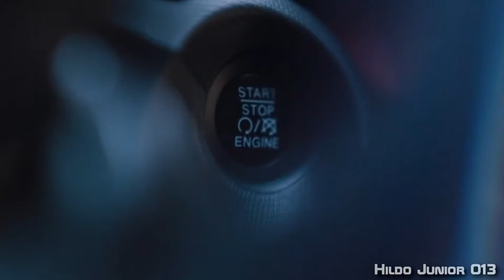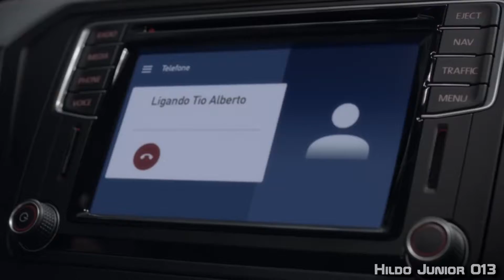Os 10 carros mais vendidos em 2020!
neste vídeo, assista o ranking com os 10 carros mais vendidos no ano de 2020, em plena pandemia do Coronavirus/COVID-19.

TAGS PARA FACILITAR A SUA BUSCA
ranking classificação tabela fenabrave carros os automoveis mais vendidos brasil mercosul america do sul volkswagem ford fiat renaut chevrolet jeep chines emplacamentos caro valor preço seguro toro tcross renegade argo gol onix plus hb20 ka fiesta sandero strada 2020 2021 pandemia fabricas